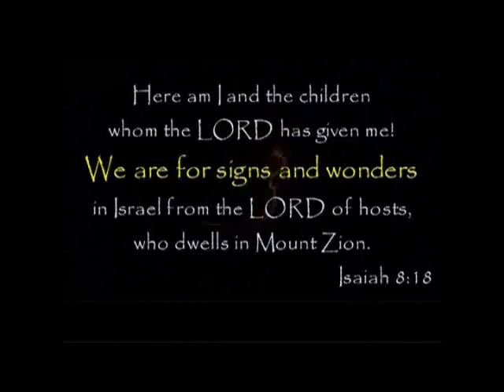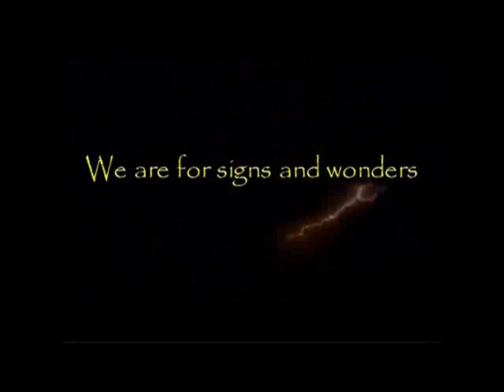The Believer's Names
To return evil for good is devilish.
To return good for good is human.
To return good for evil is God-like.

He who is born of God should grow to resemble his father.

Two marks of a Christian: Giving and Forgiving.

Listen to this message “THE BELIEVER’S NAMES,” and be blessed.